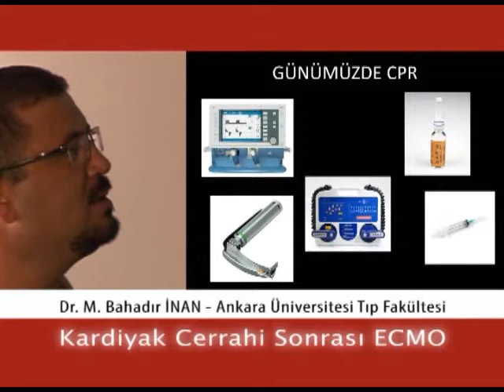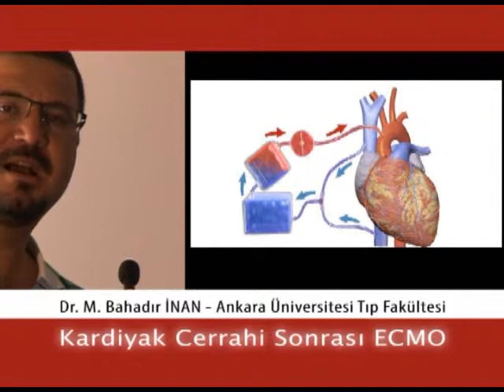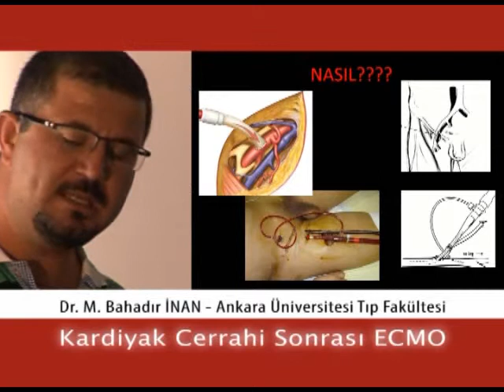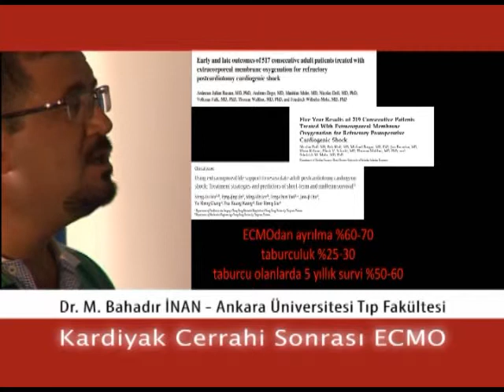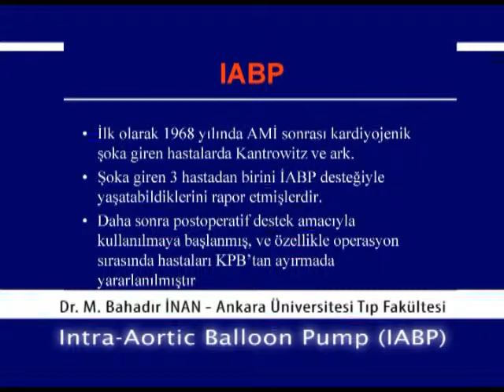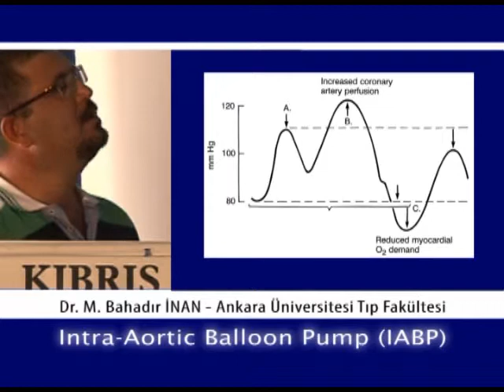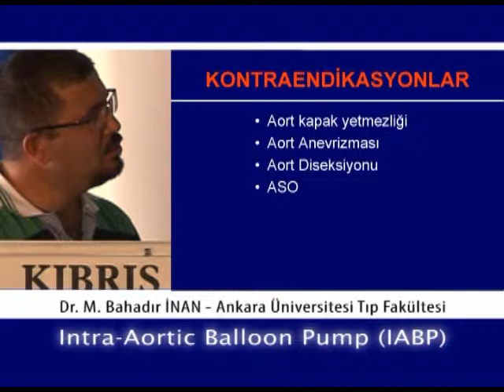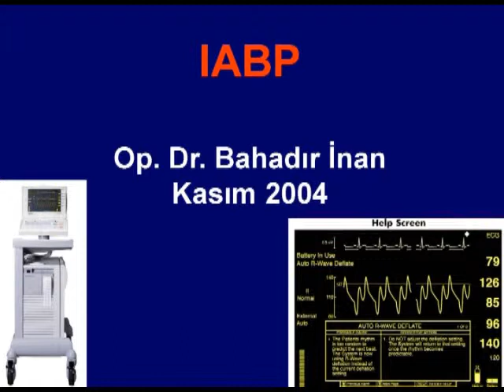Kardiyak Cerrahi Sonrası ECMO & Intra Aortic Balloon Pump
Ankara Üniversitesi